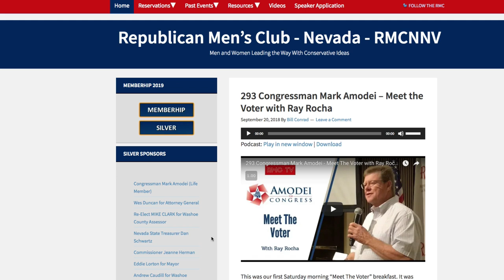295 Andrew Caudill for Washoe County School Board